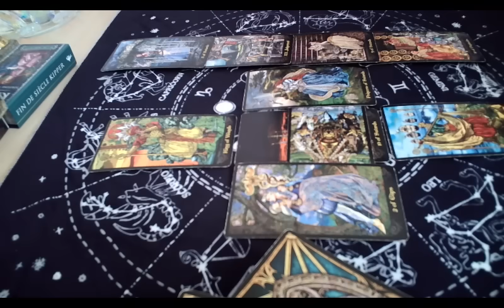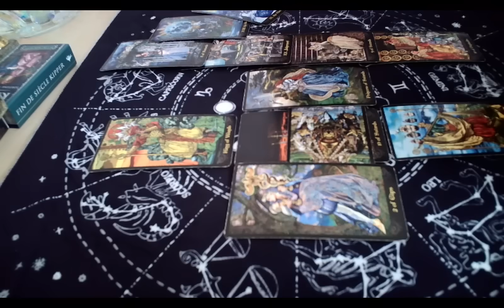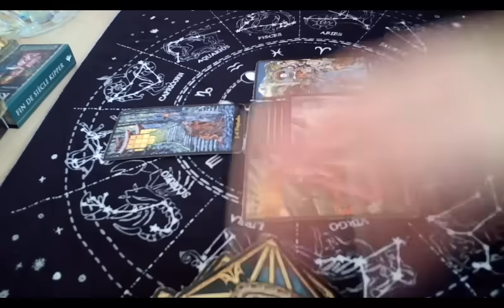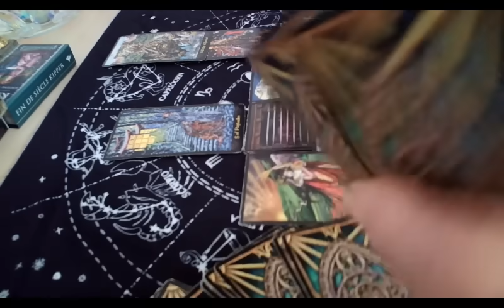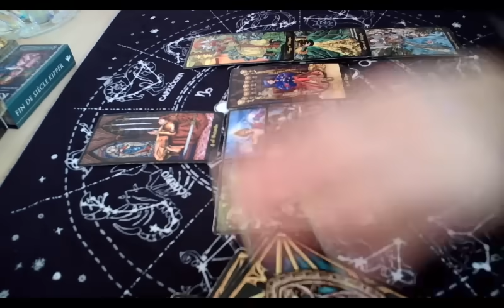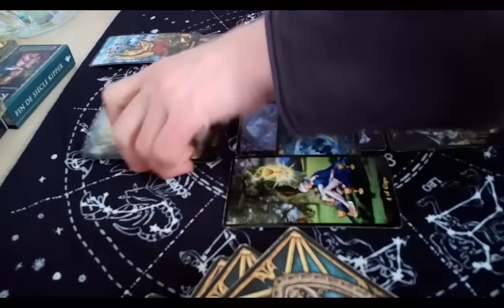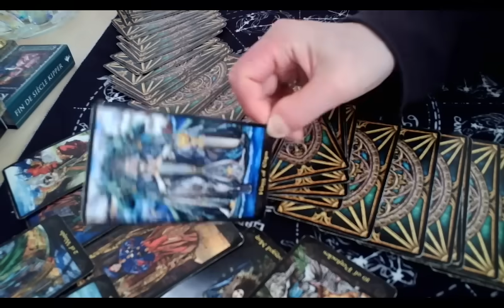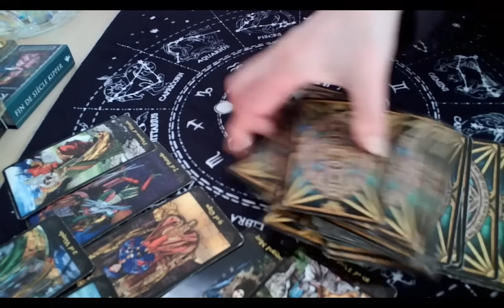이승기, 견미리, 이다혜. (All rights reserved, 저작권 침해시 고발)